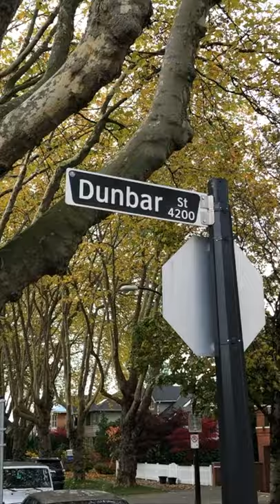Dunbar, Vancouver Neighbourhood Video Tour!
A Dunbar, Vancouver Neighbourhood Video Tour! So, you’re thinking of moving to Vancouver, BC but you’re not sure which area or neighbourhood is right for you. Well in this video I take you through the Dunbar neighbourhood of Vancouver.

__________________________________Channel Info__________________________________

This Youtube channel is everything you need to know about Living In Vancouver and my mission to help everyone LiveLoveOwnVancouver.

Hey, everyone, I’m Craig Veroni with RE/MAX Masters Realty. I’m a local real estate agent here in Vancouver, BC. I was named one of the top 50 video influencers in real estate, in North America, for the past 2 consecutive years for the way I utilize video to sell my client’s homes and educate them as well.

_______________________________⏱️Timestamps⏱️_______________________________

_______________________________Helpful Resources_______________________________